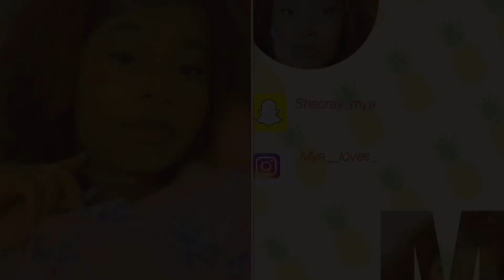Doing my makeup at 2 am on semi-quarantine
Powder and concealer from wet n wild
Foundation from black opal and hourglass
Setting spray Mario Badescu
Finishing matte spray from nyx
Blush from wet n wild
Mascara rimmel London